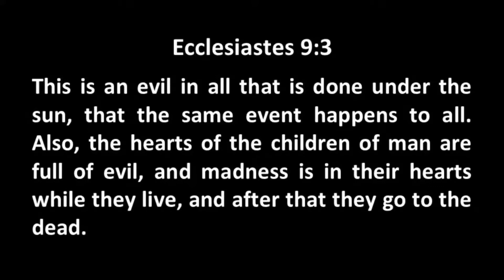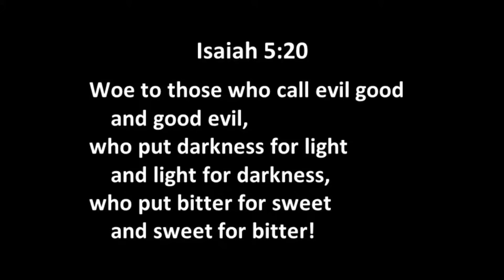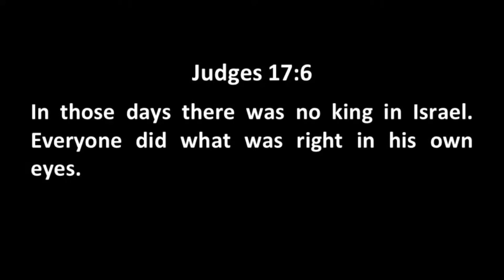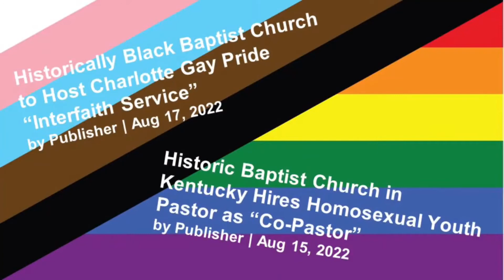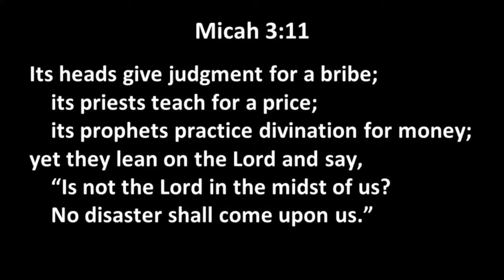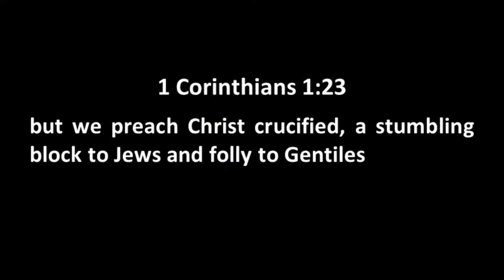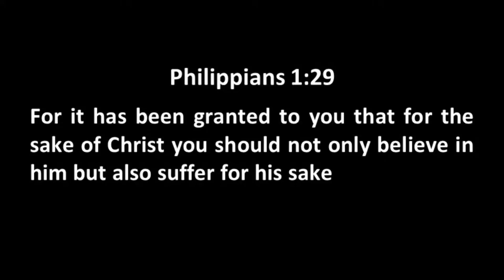Vice Now Virtue?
Sunday, August 21st, 2022